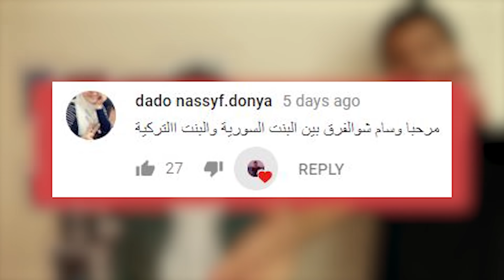الفرق بين البنت السورية والبنت التركية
لا تنسوا تشتركوا بالقناة و تفعلوا جرص التنبيهات 🔔 لتكونوا اول من بيوصله حلقاتنا.

تابعو يومياتنا على انستا @wesam.ticket 💜

🎬 الأدوات اللي بنستخدمها بالتصوير 🎬